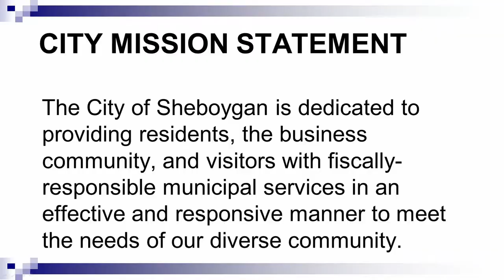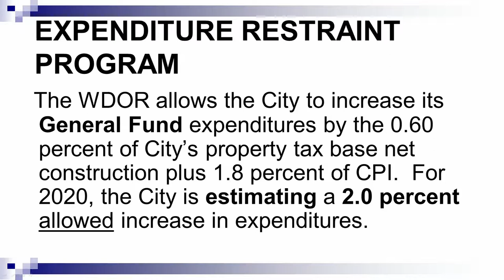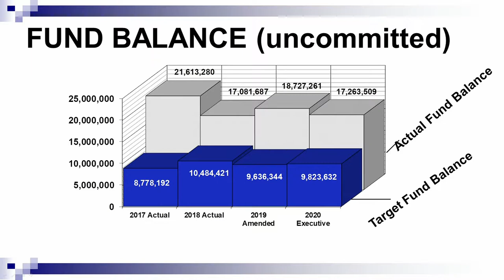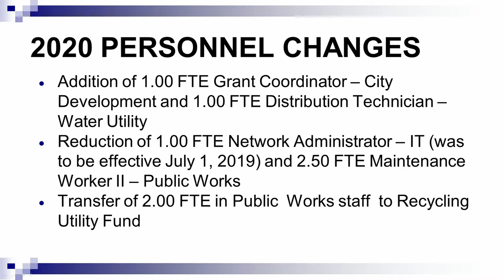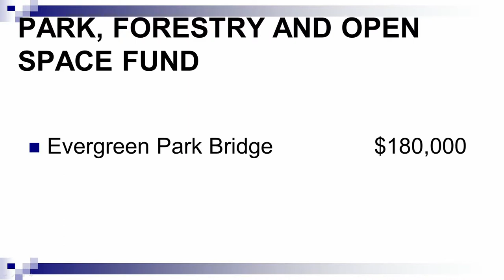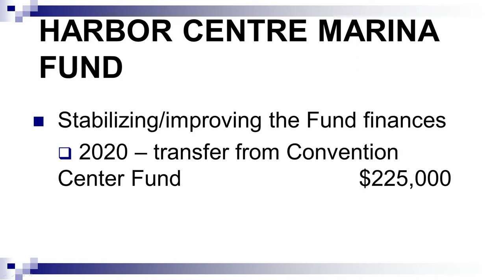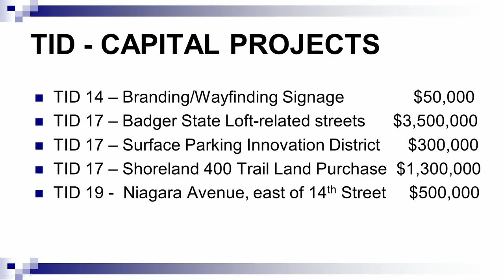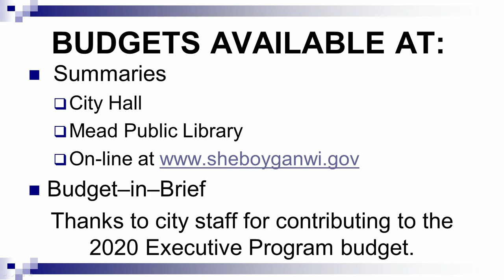2020 Budget 09032019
City Administrator, Darrell Hofland, presents his 2020 Executive Program Budget to the Sheboygan Common Council, Sept 3, 2019.